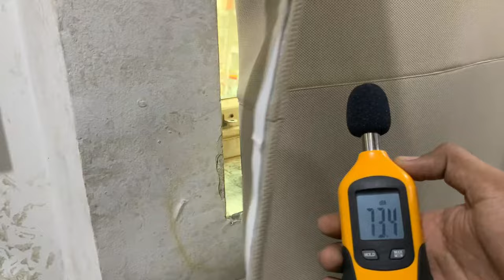Soundproof Curtains that blocks 70% traffic noise | Premium & pocket friendly Soundproofing window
Windows and balcony doors becomes a problem when a lot of traffic sound, environmental noises, bird chirping, dog barking, motor running etc etc penetrates through it and makes it difficult to live. This not only makes difficult to live but to work, sleep, study or have a PRIVATE PEACEFUL time.

MMT Acoustix® introduces world's thinnest soundproof curtain that reduces sound drastically. It has a capacity to reduce high and mid frequency outside noise by 80% (25 Db ).

MMT Acoustix® soundproof curtain is manufactured using premium raw materials. It is a 4 layer soundproof curtain with a high density noise barrier core surrounded by 4mm acoustic foam on both sides, premium acoustic fabric and sewed to perfection by inhouse team of artisans.

DIRECTION TO INSTALL :
Curtain comes with premium brass handing attachments and accessories which can be easily installed by yourself or local carpenter. Just screw the hooks, hang the curtain and seal the sides with double sided velcro.

This video clearly shows the performance of how MMT Acoustix's soundproof curtain can soundproof a window easily and in extremely affordable prices.

Approximate cost of the product : Rs 250 per sqft* / $ 3.5 USD per sqft*
Custom sizes available. * Price depends upon size.

Delivery Time : 7 days ( India, Free Delivery ) | 13-25 days ( Globally, DHL Express )

The product is PROUDLY MADE IN INDIA by MMT Acoustix®.